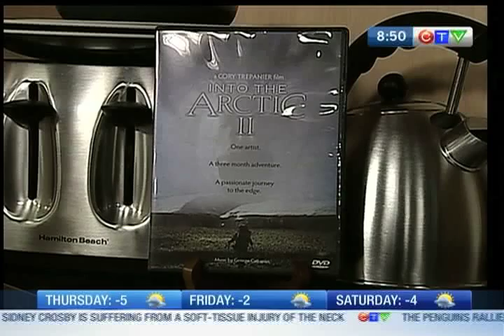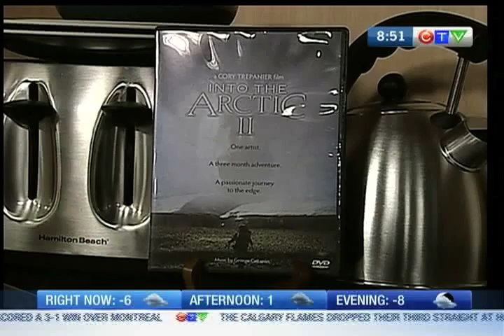Into the Arctic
CTV Morning Live's Kurt Stoodley talks with painter and filmmaker Cory Trepanier about his latest trip into the Arctic.